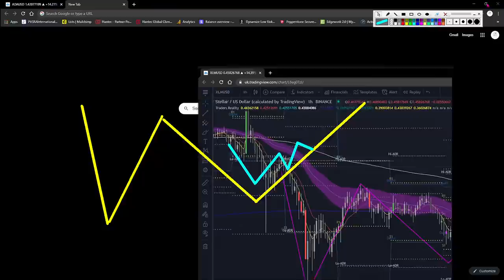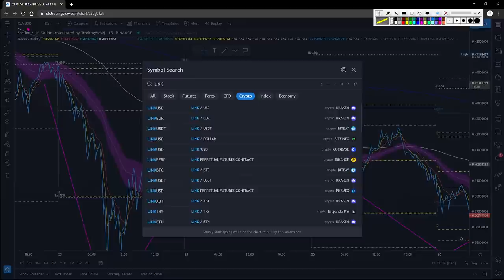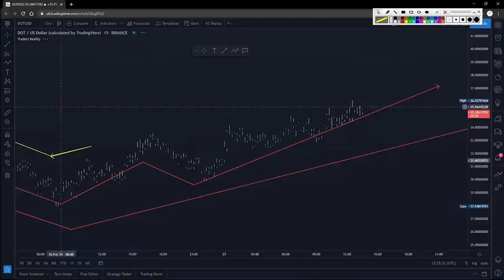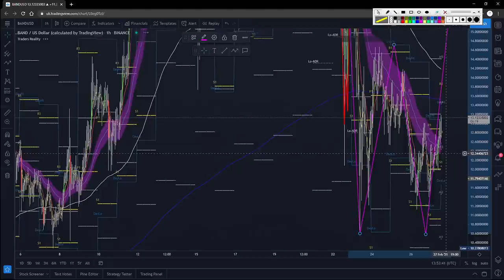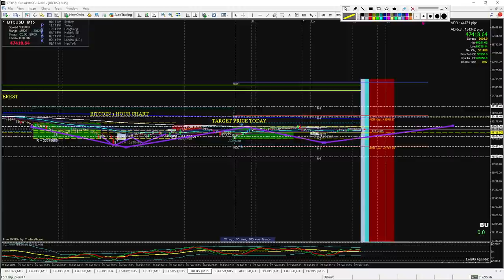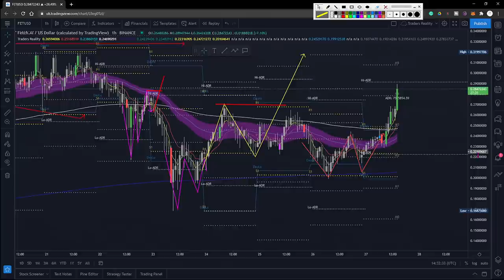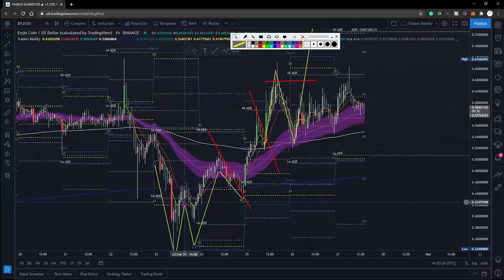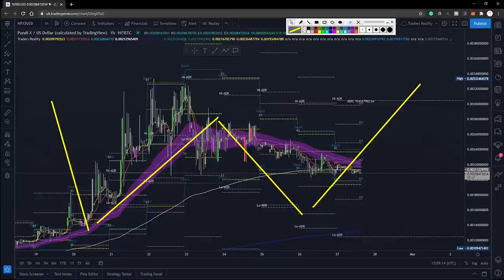CARDANO LIVE: Ethereum vs Cardano: Crypto Trading Strategies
CARDAN: Ethereum vs Cardano: Crypto Trading Strategies- Welcome to the live stream to highlight the levels that Ethereum & Bitcoin may take out today.

Support Traders Reality Live Streams